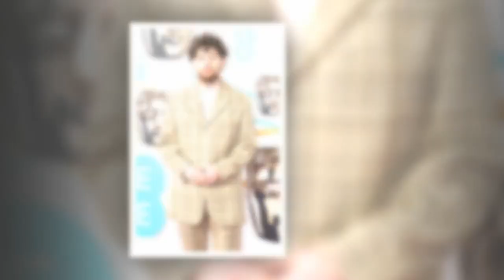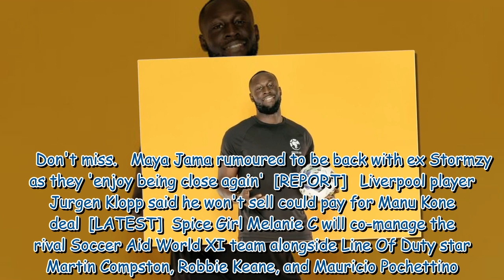Tom Grennan to be Soccer Aid’s first ever player and half-time performer